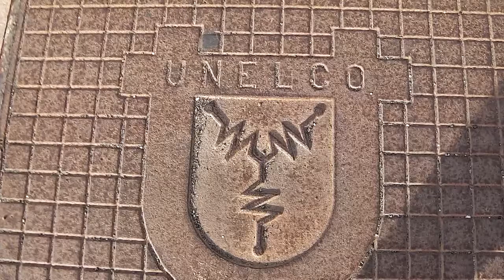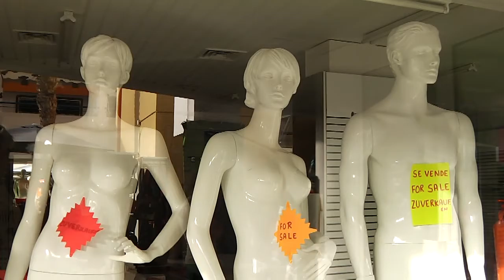2015 12 03 Morro Jable de eerste dag